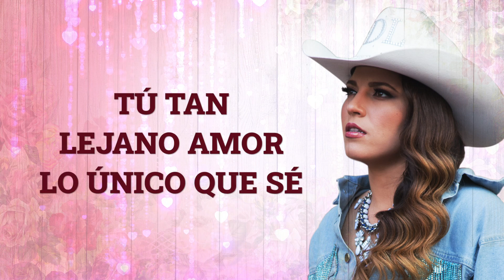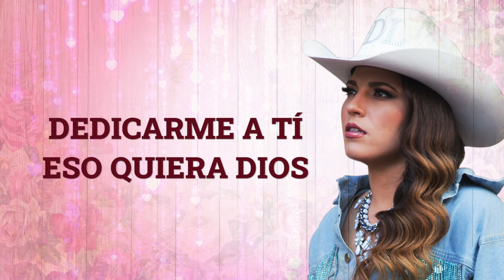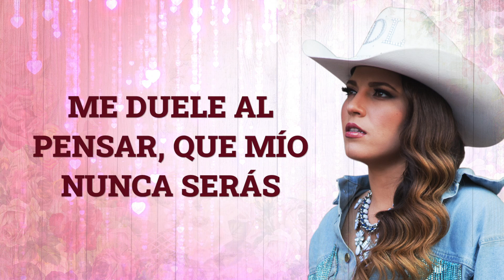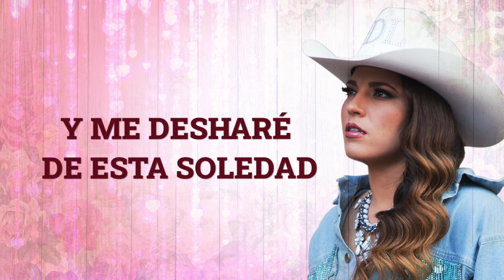Diana Laura - De Mi Enamórate (Lyric Video Oficial)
Video Lyric Oficial de Diana Laura interpretando esta obra maestra del gran @Juan Gabriel.

Artista: Diana Laura
Compositor: Juan Gabriel
Productor: Jony Muro
La Vaquerita Records/One Rpm